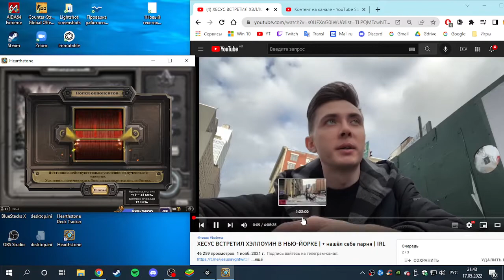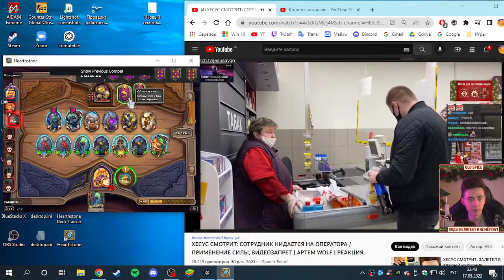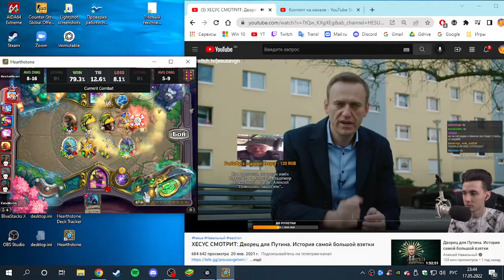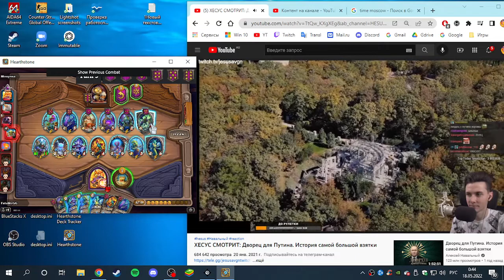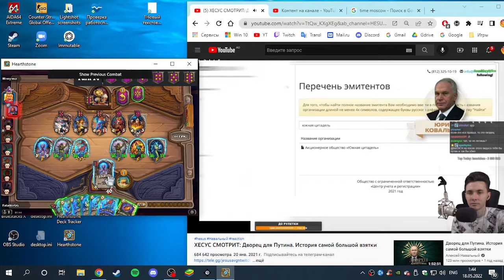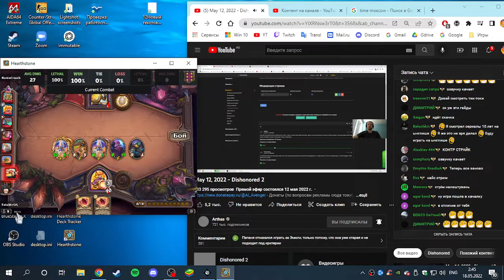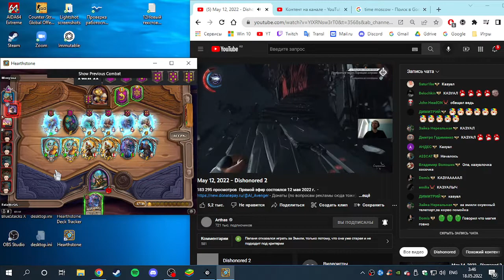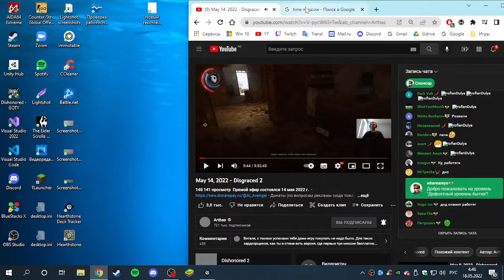[last up] 2022 05 17 21 43 01